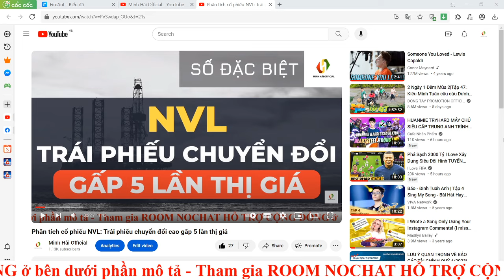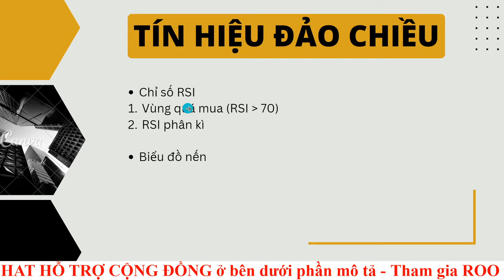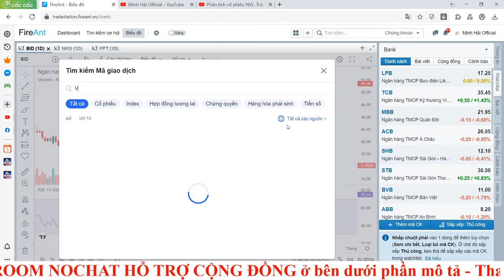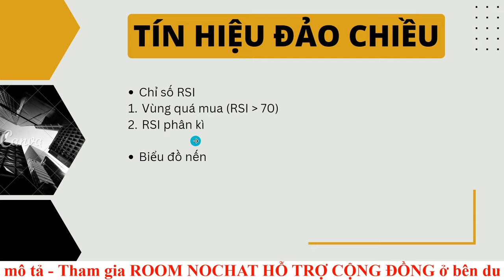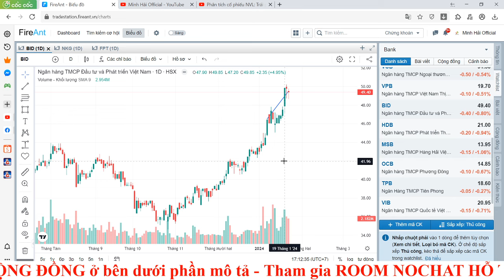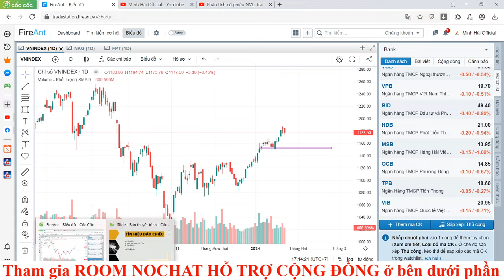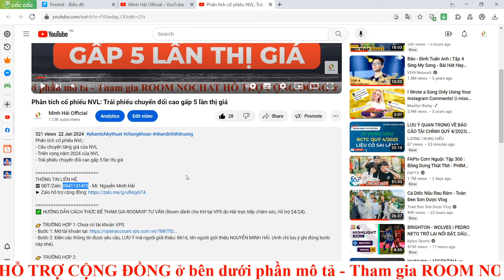Cẩn thận tín hiệu đảo chiều từ nhóm ngân hàng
ĐẦU TƯ CHỨNG KHOÁN | NHẬN ĐỊNH THỊ TRƯỜNG NGÀY 24/1 | Cẩn thận tín hiệu đảo chiều từ nhóm ngân hàng